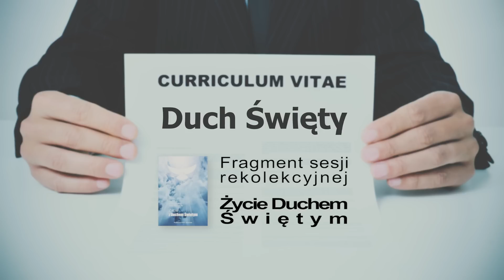Życiorys Ducha Świętego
Czy charyzmaty są konieczne do zbawienia? Co Ojcowie Kościoła mówią o charyzmatach? Kim jest Duch Święty dla chrześcijanina? Czy umiemy przyjmować dary Ducha Świętego na co dzień?

Fragment sesji poświęconej zagadnieniu duchowości czyli komentarz do ewangelicznych wizji Ducha Świętego.